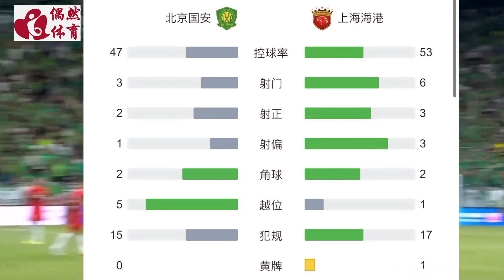中超集锦：北京国安vs上海海港，买提江逆足世界波，方昊加盟国安首球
中超第13轮迎来一场重头戏，国安在工体迎战领头羊海港，本场比赛马宁执法，贺凯出任视频助理裁判。上半场比赛，杨立瑜受伤无法坚持被换下，阿代米头球补射破门被吹越位无效，随后吕文君取得进球；下半场，买提江世界波破门，方昊打入加盟国安首球。最终，国安1-2不敌海港。